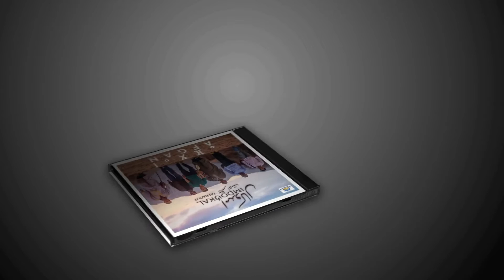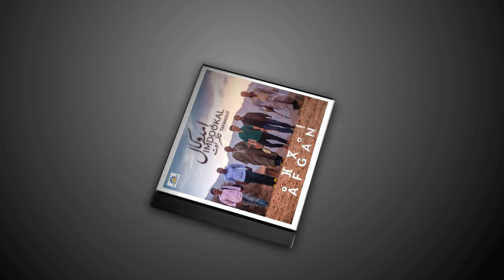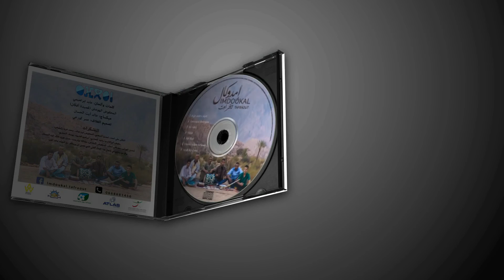Imdoukal Tafraout Track 2 (Tammara dwayiss) 2018 إمدوكال تافراوت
Nouvel album du groupe musical Imdoukal Tafraout, sous titre:(Afgan) ألبوم جديد للمجموعة الموسيقية إمدوكال تافراوت، تحت عنوان:(أفكان)